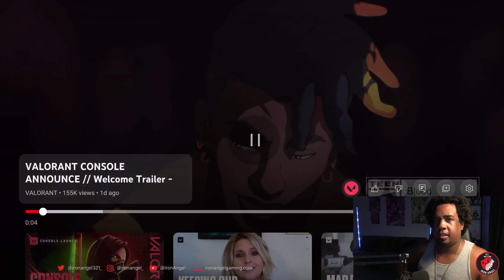Valorant is coming to Console!